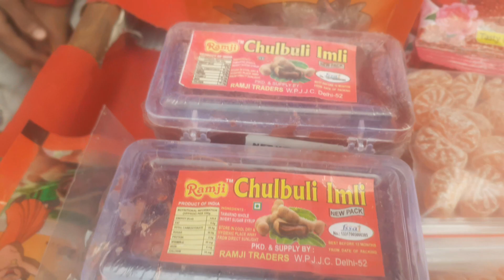Welcome to the Candy Store: New Delhi: India